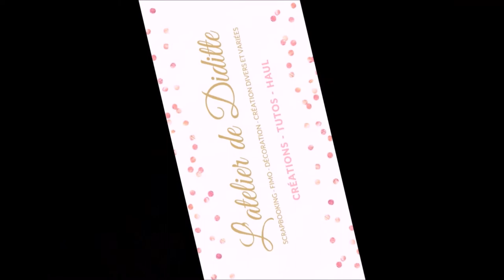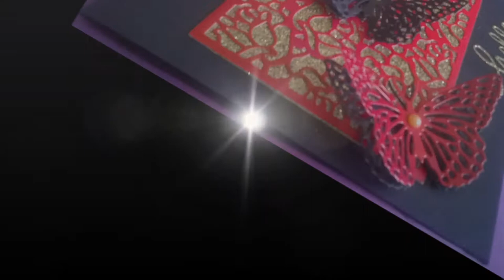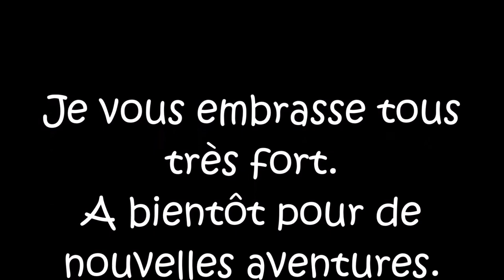Mes cartes du weekend